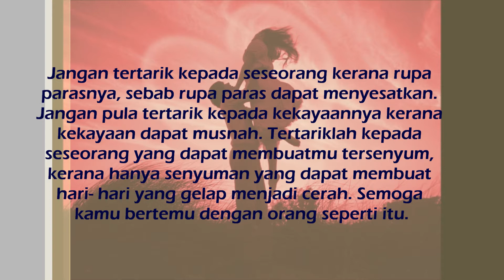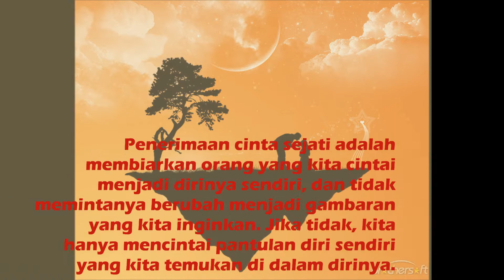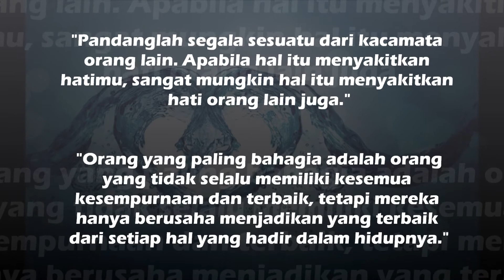Sebuah Perjalanan Hidup : Pesanan dan Renungan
Didalam menjalani perjalanan hidup ini, pasti kita akan bertemu dengan pelbagai dugaan, cabaran, percintaan, persahabatan, kesedihan dan sebagainya. Segala sesuatu yang terjadi itu sesungguhnya ada hikmah disebaliknya dan pastinya akan lebih mematangkan hidup kita.